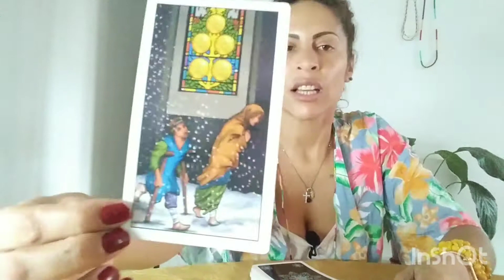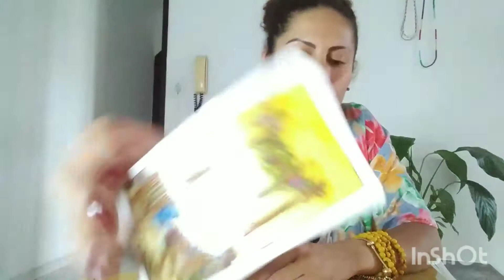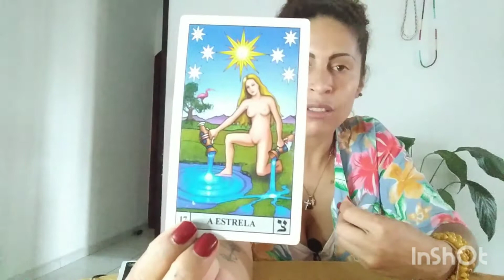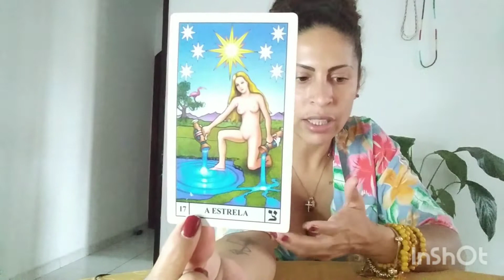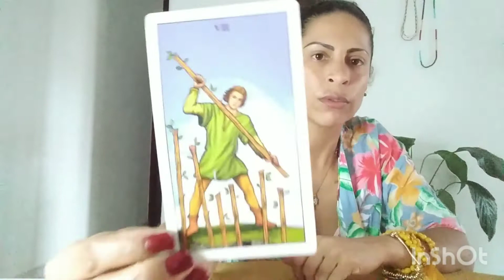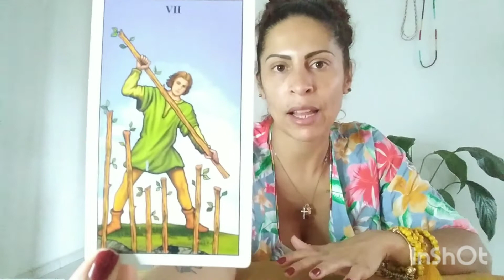Leão ⚔ Se for necessário trave uma batalha, mas não desista Janeiro 2022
Irei realizar leituras de tarot para o signo de Leão sol, lua, ascendente, vênus e júpiter no intuinto de auxiliar em seu autoconhecimento e em sua jornada.
O tarot é uma ferramenta de suma importância e que nos traz grandes reflexões não é um oraculo de advinhação, o objetivo é orientar, nos direcionar.

Carrego comigo grande respeito e gratidão!